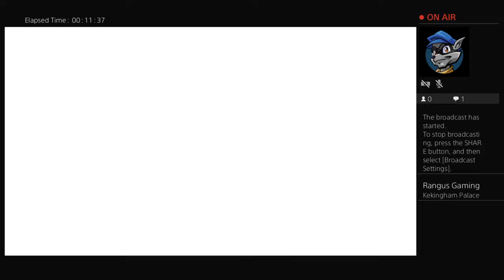Senran Kagura Peach Beach Splash 3 Hebijo arc